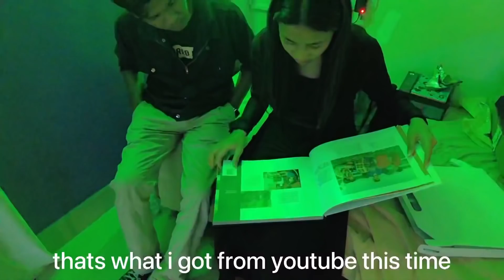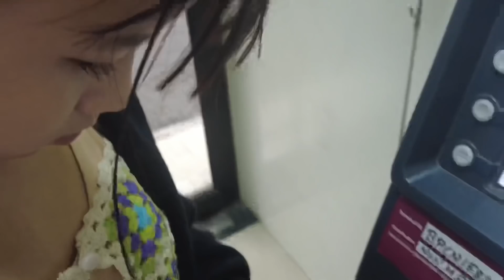Fight with baby😡😓| my first scooty🥳😍 surprise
HEY FAM I BEEN NOTICING  THAT YOU ALL ARE LOVING MY CONTENTS AND KEEP SUPPRTING AS ALWAYS
DO SHARE WITH YOIUR LOVED ONES
ALSO WHAT CHALLENGE DO YOU WANNA SEE
LET ME KNOW I  THE COMMENT SECTION